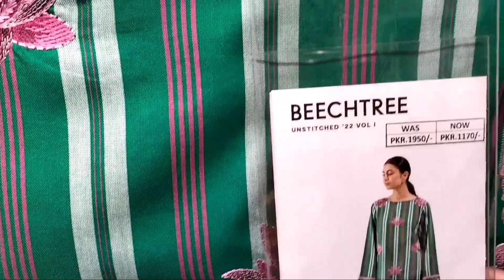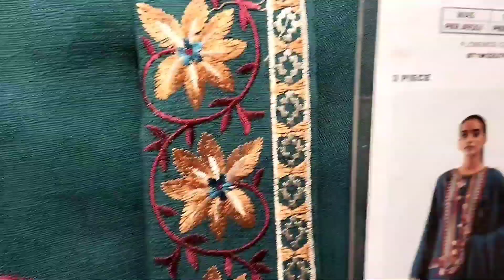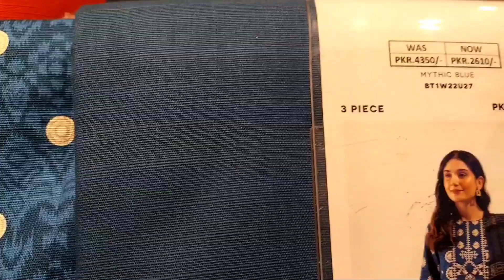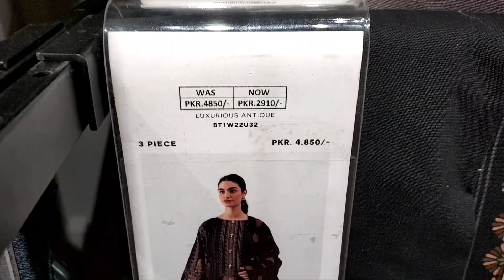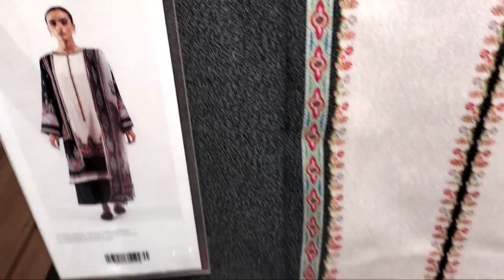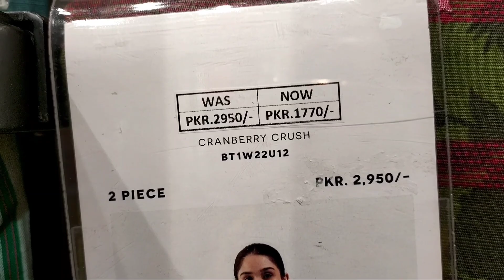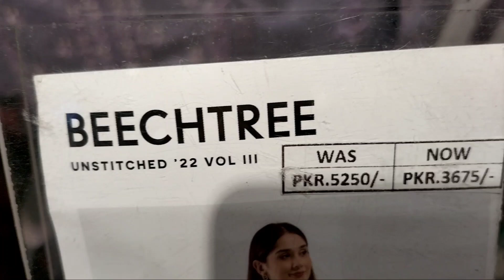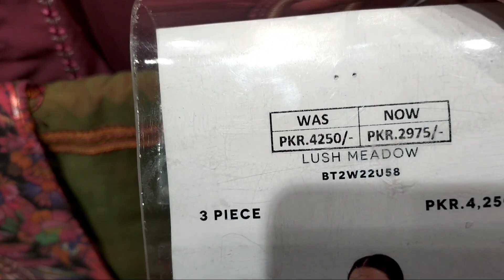Beechtree Flat 40%Off Starting Rs:1170 December 15, 2022